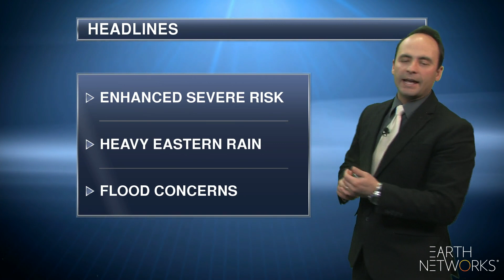weather_threats-aeris_EN_1080_12202018